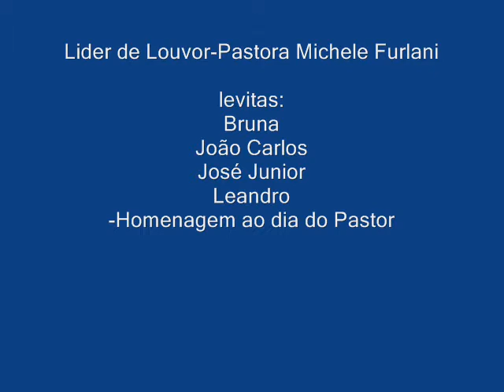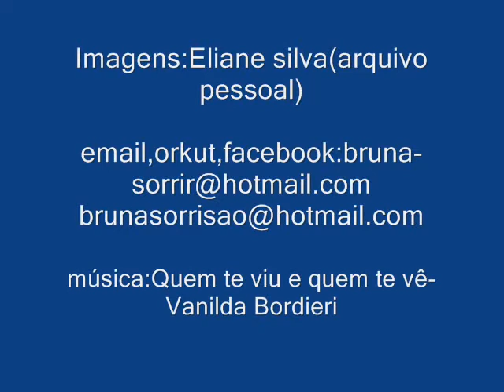Quem te viu e quem te vê -Vanilda Bordieri-Bruna e João Carlos-Lages-sc I.E.Q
Homenagem aos pastores

Quem te viu e quem te vê
Não consegue entender é mistério
Pois você tanto chorou,quantas lutas enfrentou
Mas honrou teu ministério
Quantas dores suportou e você ate pensou
Que o teu fim era o sofrer
Mas Deus tudo contemplou
Desta prova lhe tirou e te ajudou
Só quem te viu e quem te vê
Hoje pode então dizer olha você não é o mesmo
Estava triste e humilhado,mas por Deus foi exaltado
Deus lhe tirou do cativeiro

Quem te viu chorando,hoje te vê sorrindo
Quem te viu perdendo,hoje te vê vencendo
Quem te viu caído,triste e humilhado
Hoje te vê de pé e por Deus exaltado
Quem te viu lutando em sofrimento e dor
Olha pra você e vê um vencedor
Quem te viu calado sem motivação
Vê que você tem uma nova canção
Quem olha pra você tem que dizer

É mesmo assim quando Deus quer exaltar alguém
Ninguém pode impedir,ninguém pode impedir (bis)

Você já não é o mesmo,como você mudou,hoje canta e glorifica
Você louva ao Senhor,Deus mudou a tua vida Ele te exaltou
E o que você plantou com teu choro e sofrimento hoje é só alegria
Fruto de agradecimento,e quem olha pra você
Tem que dizer quem te viu e quem te vê!